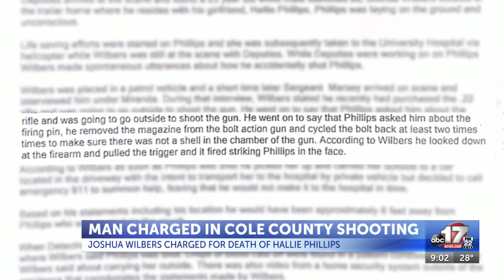Cole County shooting victim dies; boyfriend charged with manslaughter